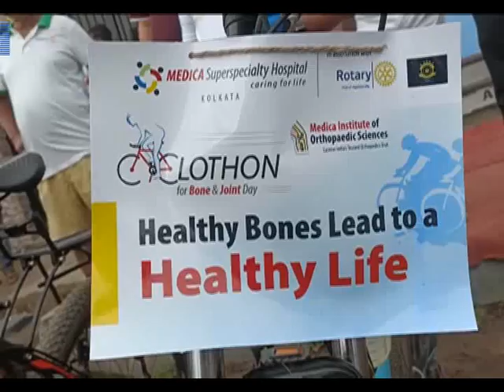সুস্থ্য এবং সুস্থ্য মননের লক্ষে সাইকেল #